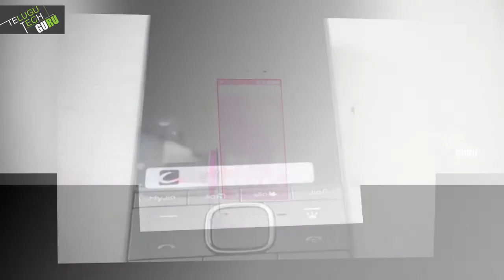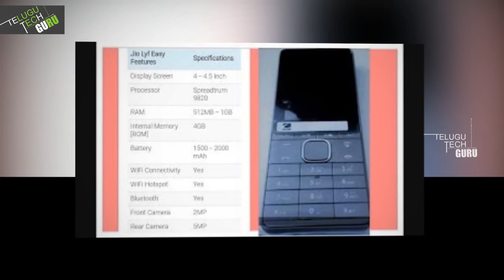Reliance Jio 4G VoLTE Feature Phone's Image Leaked - Telugu Tech Guru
Reliance Jio 4G VoLTE Feature Phone's Image Leaked